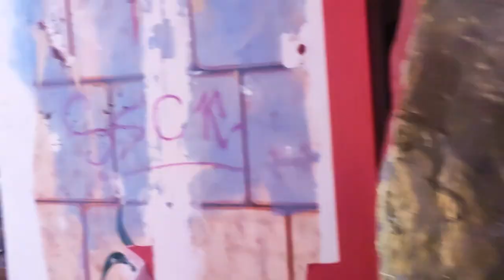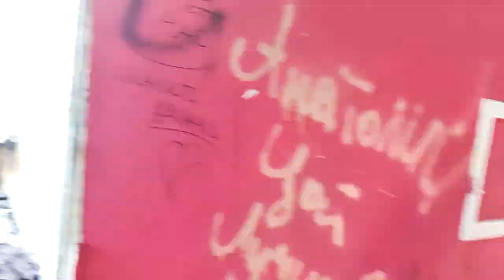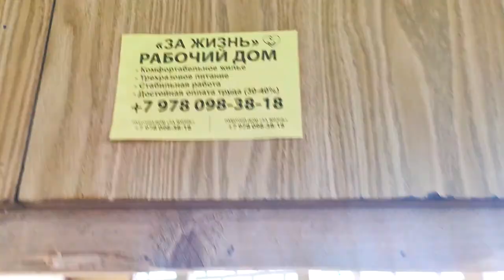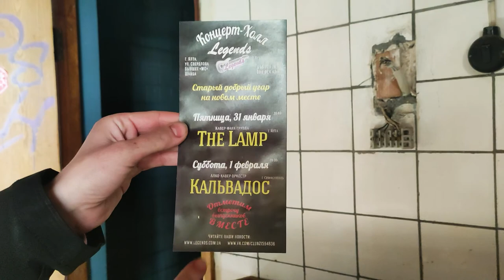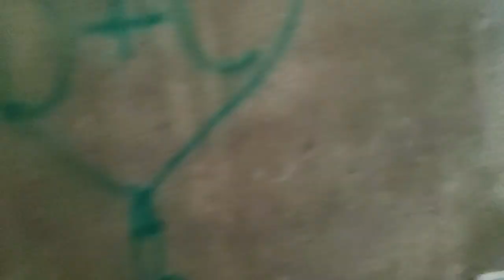Босиком по Ялте (пилотный выпуск)